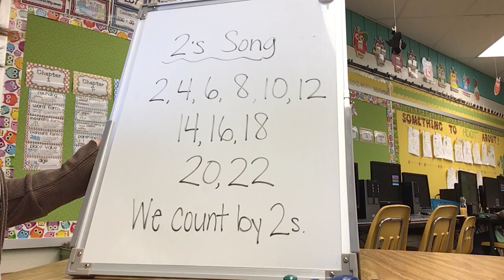2s Song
Multiplication Song